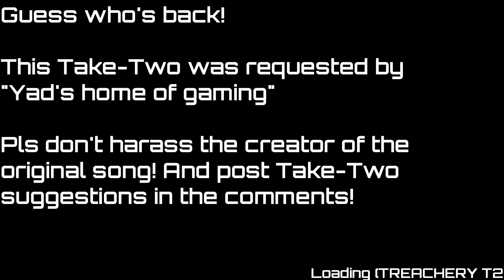Treachery (Take-Two Remix) - Dave and Bambi: Strident Crisis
Requested by: Yad’s house of gaming

I guess I’m back, but was I really gone that long? Doesn’t matter now. This “Take-Two” was a lot harder to make than the last words song remix. Despite what some diehard FNF fans would tell you, there actually are some good Dave and Bambi songs! (Treachery doesn’t count).

Remixing this song crashed my computer (4) times!